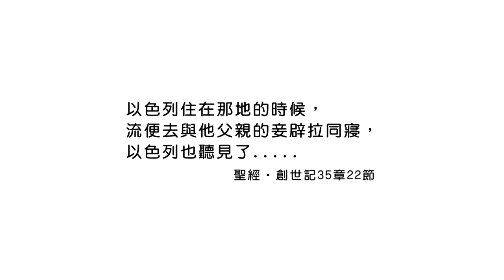20180429恩典365 - 出路-雅各 - 失去祝福 : 不要行在血氣與火氣裡